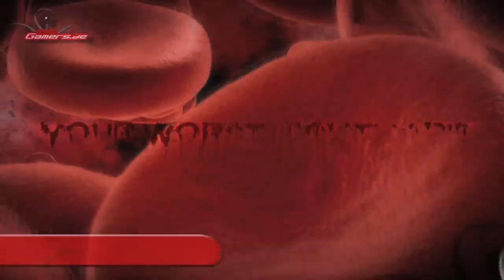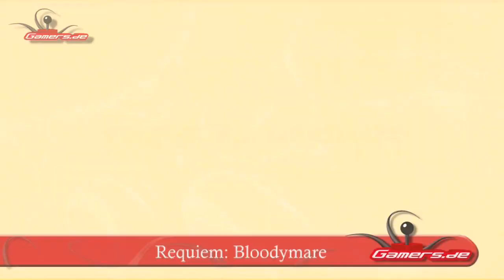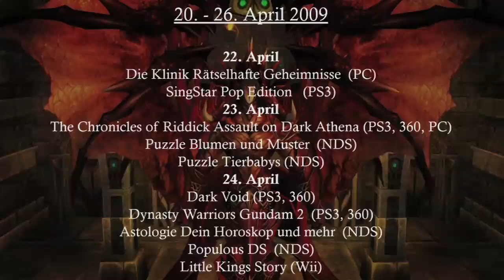Gamers.de TV - Folge 58 - Rollenspiele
In dieser Folge möchten wir euch einige Alternativen zu den großen Rollenspielen vorstellen.
Einige davon sind sogar kostenlos.
Folgende Spiele nehmen wir genauer unter die Lupe:
Fiesta Online
Runescape
Archlord
Dofus
Requiem: Bloodymare
Guild Wars
Runes of Magic